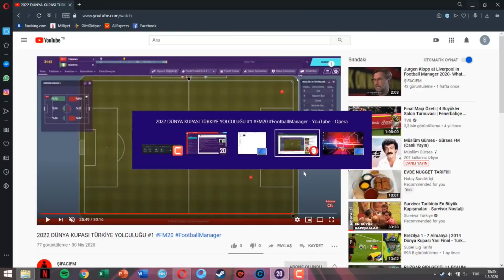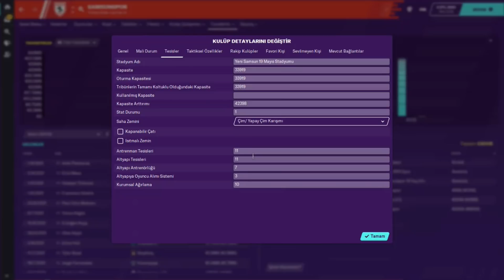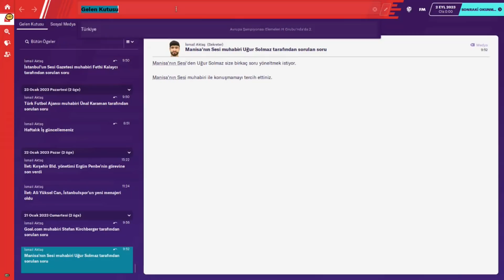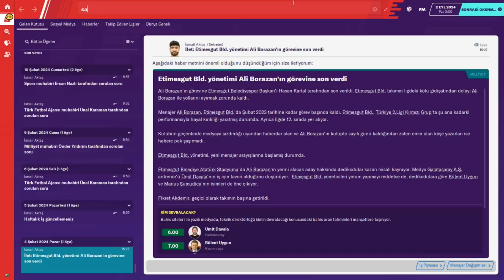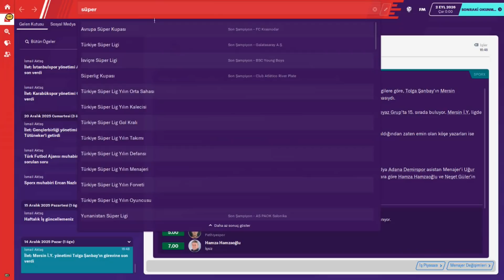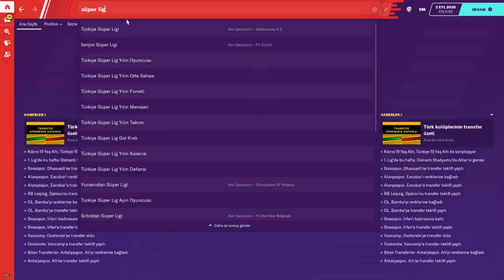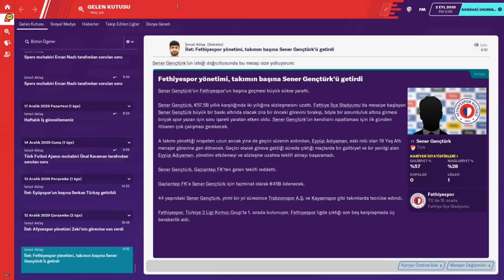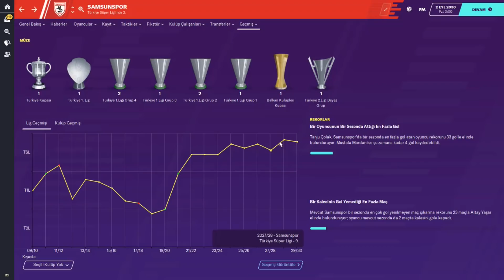FOOTBALL MANAGER 2020DE SAMSUNSPORUN BÜTÇESİNİ 500M€ YAPTIK VE 10 YILINI İNCELEDİK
Football Manager 2020'de Samsunspor'un bütçesini editörle arttırdık ve 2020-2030 yılları arsında neler başardığını gösterdim
fm20
football maanger 2020